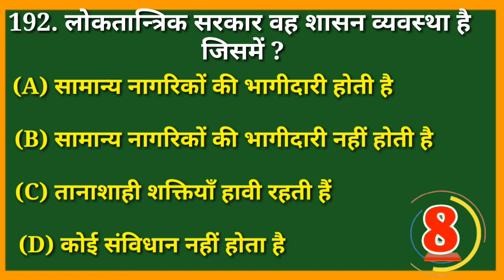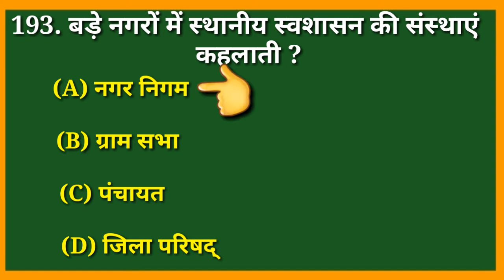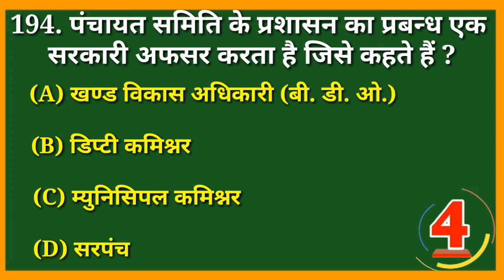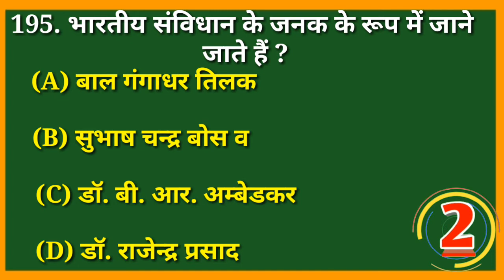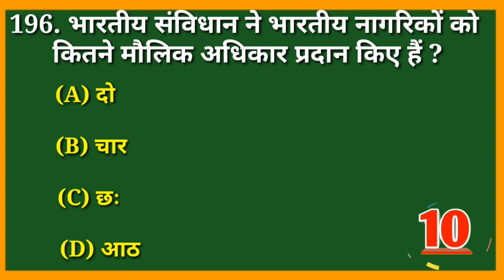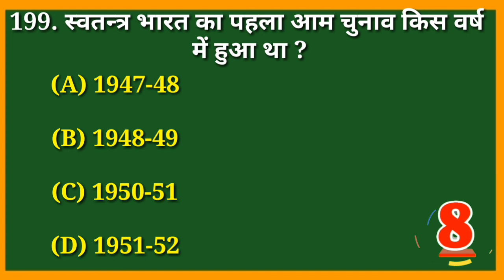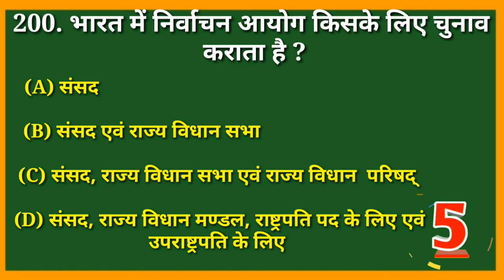upsc gk quiz in hindi part 20|upsc exam gk quiz|most brilliant answer of upsc ips ias interview quiz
upsc gk quiz in hindi part 20
upsc exam gk questions
upsc ies gk questions
Ias upsc ips interview exam question
indian geography top 10 questions
polity most important questions
upsc gk top 10 important question part 20